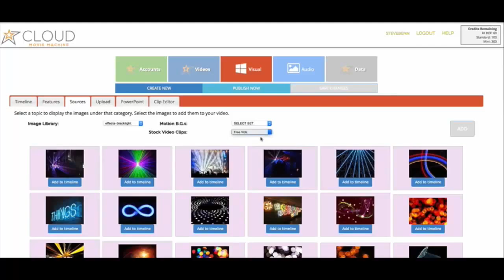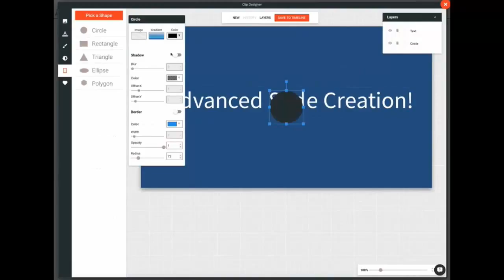Cloud Movie Machine Review - Get Special Bonuses | Cloud Movie Machine Demo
Cloud Movie Machine, Cloud Movie Machine Review

Video Creation & Distribution Made Easy!

Over the past year there have been some amazing video tools released. Many of these are insanely popular, precisely because they get results.

We all know that video is so powerful because it gets conversion AND drives traffic.

Cloud Movie Machine
Cloud Movie Machine Review
Cloud Movie Machine Reviews
Cloud Movie Machine Bonus
Cloud Movie Machine Discount